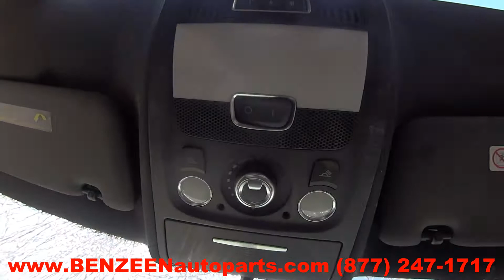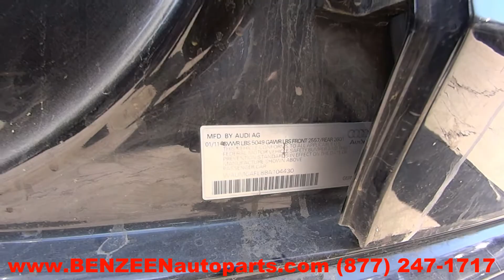2011 Audi S4 Parts For Sale - 1 Year Warranty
TLS Auto Recycling is parting out 2011 Audi S4 for used parts. Stock # 7347GY
Save up to 60% on Used Audi S4 Parts.

APRON CUT
BACK GLASS
BUMPER COVER REAR
BUMPER GRILL
DECK LID
ENGINE ASSEMBLY
FENDER
FUEL FILLER DOOR
GRILLE
HATCH
HEADLAMP ASSEMBLY
HOOD
LIFT GATE
LONG BLOCK
PARTS CARS TRUCKS
QUARTER GLASS
TAIL GATE
TAIL LAMP
TRANSMISSION
TRUNK LID
UPPER / LOWER TIE BAR
WHEEL
WINDSHIELD GLASS